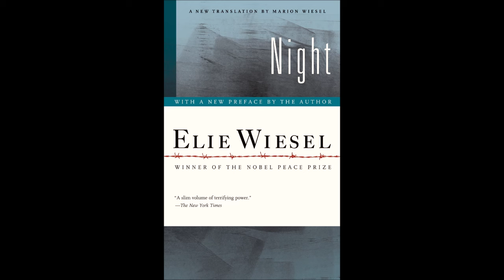Night Chapter 7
Night Chapter 7 by Elie Wiesel
A 1960 memoir by Elie Wiesel based on his Holocaust experiences with his father in the Nazi German concentration camps at Auschwitz and Buchenwald in 1944–1945, toward the end of the Second World War in Europe. Wiesel writes about the death of God and his own increasing disgust with humanity, reflected in the inversion of the parent–child relationship as his father deteriorates. "If only I could get rid of this dead weight ... Immediately I felt ashamed of myself, ashamed forever." In Night everything is inverted, every value destroyed. "Here there are no fathers, no brothers, no friends", a kapo tells him. "Everyone lives and dies for himself alone.
Key moments